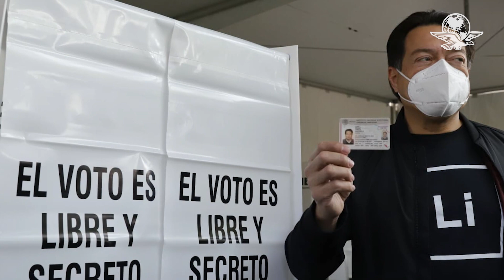Mario Delgado pide al INE no caer en la tentación de anular la revocación de mandato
El dirigente nacional de Morena advirtió que el nuevo ejercicio de la revocación de mandato "blindará" a México de malos gobernantes